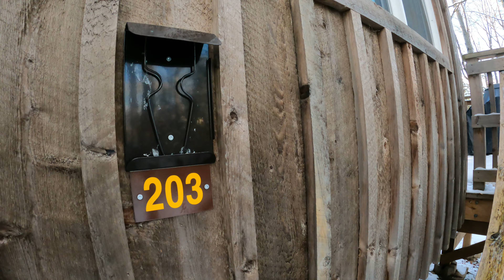2020 12 06 Silent Lake Provincial Park